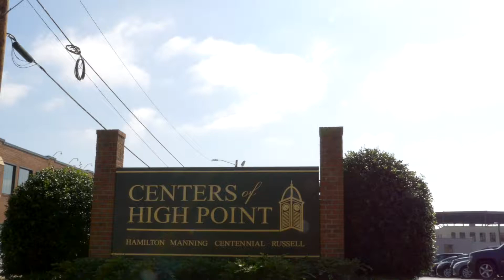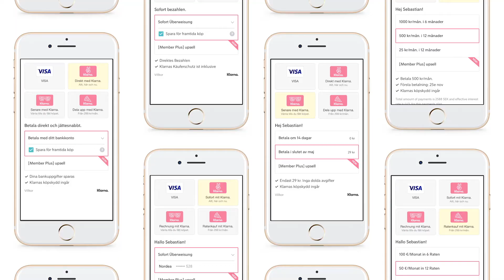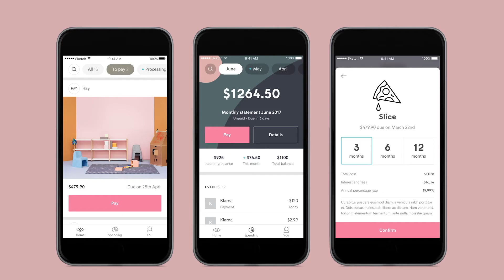Talking High Point's hidden gems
Home Accents Today digs into Mill Village, a unique showroom building on the outskirts of the market district. Business Editor Thomas Lester gets the latest from Mill Village's Tim Branscome and Luciana Mikos.